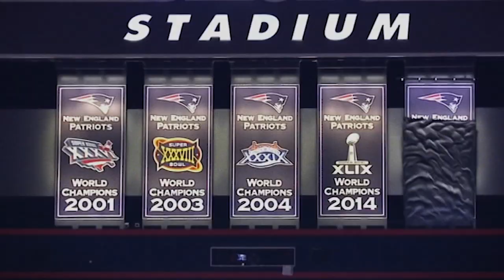KEVIN HART FOX NFL SUNDAY OPEN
Kevin Hart opens up the 2017 NFL season as only he can for FOX NFL Sunday